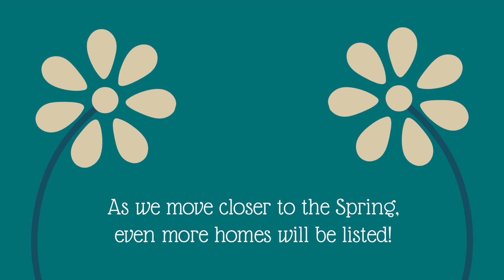Buying a Home this Year (2019)? More inventory is on its way!!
The top reason homeowners cited for not listing their home for sale in 2018, was their belief that they would be unable to find a home to buy. After 3 years of declining inventory for sale, we’re finally starting to see more listings come to market! Let’s get together to chat about what this means for our market!

If you are thinking of buying or selling a home in Los Angeles County, call today for an over the phone consultation. I'd be happy to help in any way I can.

If you are curious about your home's value, get 3 estimates - Instantly

Steven Galindo
Realtor (Real Estate Agent) @ Compass (Real Estate Agency/Office)